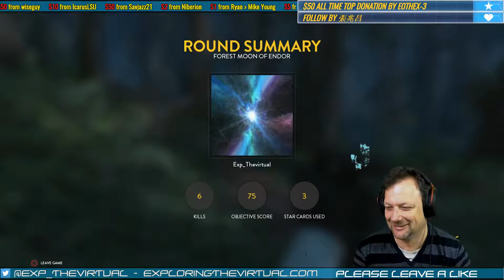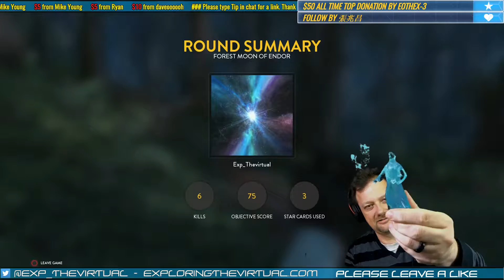Star Wars Battlefront Gameplay - Supremacy Playlist - Diorama Collecting Part 3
I love Star Wars but I am a complete novice when it comes to Star Wars Battlefront.  Watch me play the Supremacy Playlist as I attempt to claim my T-47 Diorama Piece.

Please Visit TK-421 here to watch my Star Wars show.

Welcome to Exploring the Virtual

Your home for all things Video Game and Sci Fi related.

If you love Video Games, Star Wars, Doctor Who or anything to do with Sci Fi then this is the channel for you.  Where we are going? I don't know, but I do know where we are going we don't need roads.